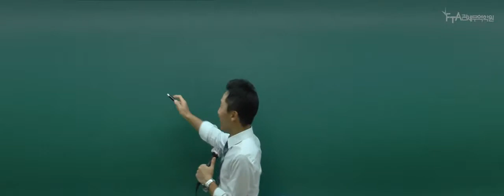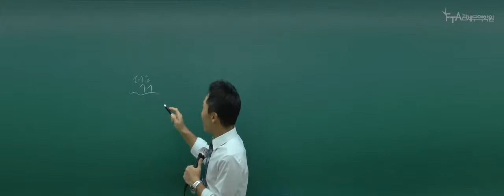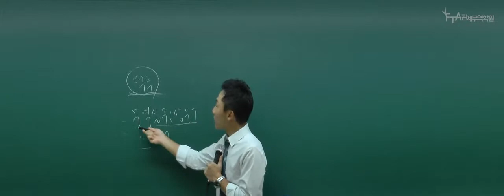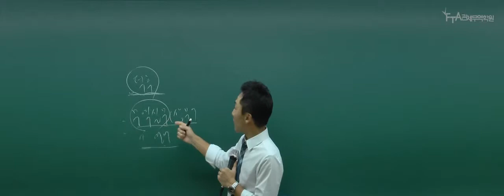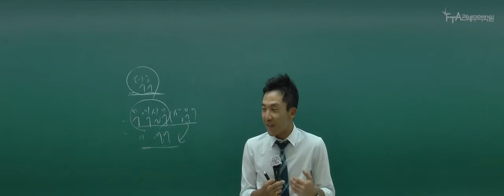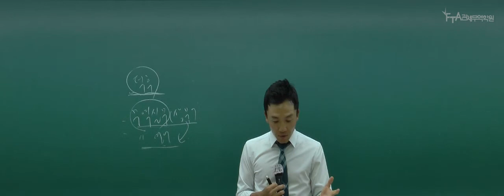2020년 대비 관세사 1차_무역영어(기본이론)_김용원 관세사_무역영어란 무엇인가?_02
안녕하세요

관세사1차 김용원 관세사

2020년 대비 관세사 1차_무역영어(기본이론)_김용원 관세사_무역영어 기본이론 _ 맛보기 강의입니다.